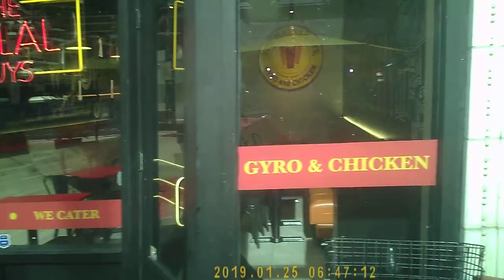CAM3 PICT0021 PRT2 JULY 2ND PM 64GB